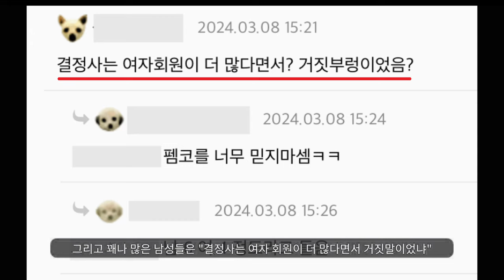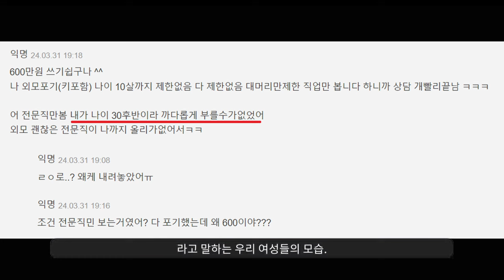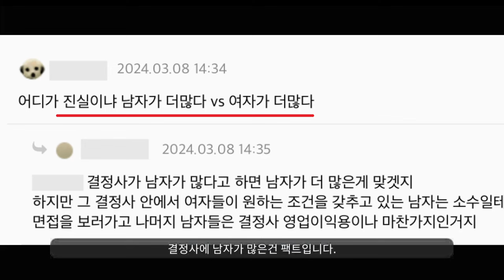"결정사에 다녀온 여성들의 눈물ㅋㅋㅋㅋ"